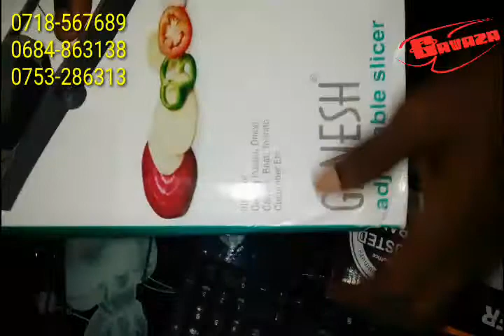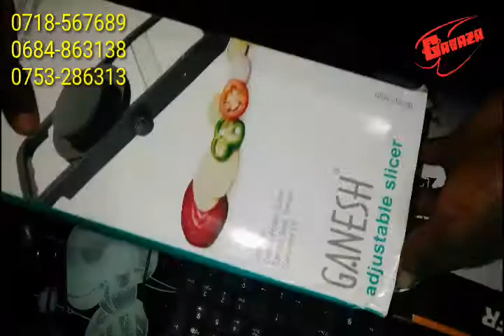MASHINE YA KUTENGENEZEA CRISPS - Zinatoa size AINA 8 - 0684863138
MASHINE ZA CRISPS

Zipo za aina 2.

 a)  Mashine Kubwa

Bei yake elfu 25 tsh ( 25, 000/=)
   Sifa zake
- Inakata crisps size za aina 8.
- Ina adjastable ambayo inazungusha kisu kupata size.
- Ina regulator kwa ajili ya kuzungusha kisu.
- Ina handle (mkono ) kwa ajili ya kushikia.

b) Mashine ndogo.

Bei yake elfu 20 Tsh (20, 000/=)
Sifa zake
- Inakata crisps size za aina moja tu.

JINSI YA KUZIPATA

Tunalipia baada ya kuipata mashine kwa watu watakao zifata mashine.

Mahali tulipo ( TABATA MWANANCHI ) ipo katikati ya Buguruni na Ubungo kupitia mandela road.

Mikoani zinatumwa,  huko kwa njia ya basi.
Wanalipia kabisa.

Hakuna pungufu kwa mashine yeyote.
CC : @Gawaza_brain
"Kazi yetu kuelimisha"
Gawaza Brain
Young Leader